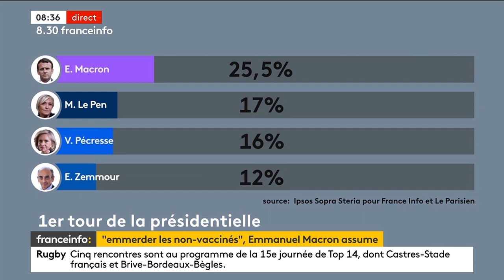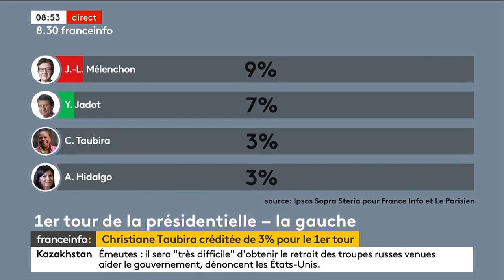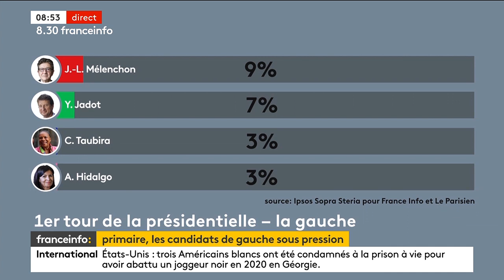"Ce n'est pas une petite phrase, c'est une vision du monde" - Clémentine Autain sur France Info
Clémentine Autain était l'invitée de la matinale de France Info ce samedi matin.